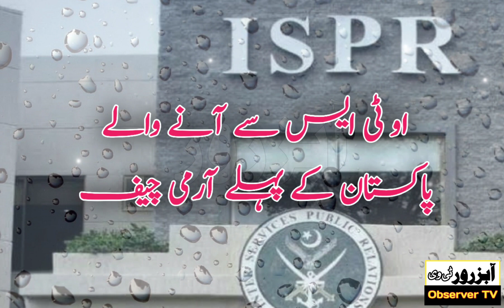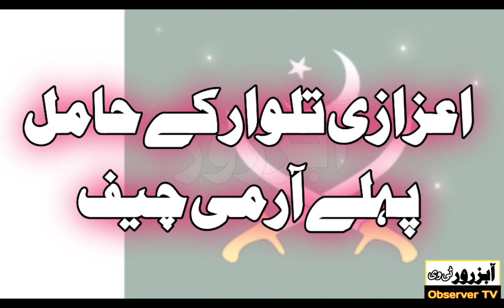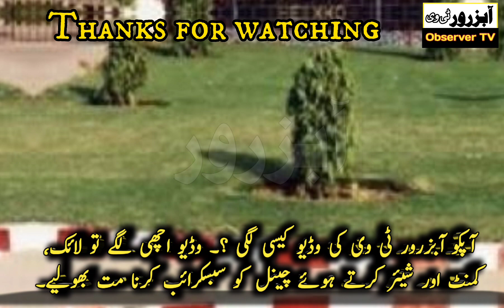The 5 qualities of new Army Chief General Asim Munir which were not in any army chief of Pakistan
General Asim Munir has been elected as the 17th Army Chief of Pakistan.  What are the 5 salient features of the new army chief that were not present in any army chief elected since the creation of Pakistan?  In this video, you will get information about the 5 important and distinct characteristics of Asim Munir, the first general in the history of Pakistan who came from OTS instead of a long course and became the army chief.  What is this long course in Pak Army?  What is OTS?  And what is the difference between TS and long course?  What is an honorary sword?  Who gets the Sword of Honor?  When was the Officers Training School or OTS program abolished?  When was General Asim Munir promoted to the post of Lieutenant General?  When was General Asim Munir made DG Military Intelligence?  How long did General Asim Munir work as Corps Commander Gujranwala?  Syed Asim Munir held which position before becoming Army Chief?  You will get answers to all these and many other similar questions in this video.

Hope the video will give you new information about Pakistan's new Army Chief General Asim Munir.  Don't forget to click on the icon for timely access to the video.

جنرل عاصم منیر پاکیںستان کے 17 و آرمی چیف منتخب ہو چکے ہیں۔ نئے آرمی چیف کی وہ کونسی 5 ایسی نمایاں خصوصیات ہیں جو قیام پاکستان سے ابتک منتخب ہونیوالے کسی بھی آرمی چیف میں نہیں تھیں۔ لانگ کورس کی بجائے او ٹی ایس سے آنے والے پاکستانی تاریخ کے پہلے جنرل عاصم منیر جو آرمی چیف بنے انکی 5 اہم اور الگ نوعیت کی خصوصیات کے بارے میں آپکو اس وڈیو میں معلومات ملیں گی۔ پاک آرمی میں یہ لانگ کورس کیا ہوتا ہے ؟۔ او ٹی ایس کیا ہے ؟۔ اور ٹی ایس اور لانگ کورس میں فرق کیا ہے ؟۔ اعزازی تلوار کیا ہوتی ہے ؟۔ اعزازی تلوار یا سورڈ آف آنر کسے ملتی ہے ؟۔ آفیسرز ٹریننگ سکول یا او ٹی ایس پروگرام کو کب ختم کیا گیا ؟۔ جنرل عاصم منیر کو کب لیفٹیننٹ جنرل کے عہدے پر ترقی دی گئی ؟۔ جنرل عاصم منیر کو کب ڈی جی ملٹری انٹیلی جنس بنایا گیا ؟۔ جنرل عاصم منیر کب تک بطور کور کمانڈر گوجرانوالہ کام کرتے رہے ؟۔ آرمی چیف بننے سے قبل سید عاصم منیر کس عہدے پر فائز تھے ؟۔ ان سب اور اسی طرح کے کئی دیگر سوالات کے جوابات بھی آپکو اسی وڈیو میں ملیں گے۔

امید ہے وڈیو آپ کو پاکستان کے نئے آرمی چیف جنرل عاصم منیر کے بارے میں نئی معلومات فراہم کریگی۔ وڈیو اچھی لگے تو وڈیو کو لائک اور کمنٹ کے ذریعے اپنی قیمتی آراء سے نوازتے ہوئے چینل کو سبسکرائب اور وڈیو کو اپنے دوست احباب کیساتھ شیئر ضرور کیجئے۔ وڈیو تک بروقت رسائی کیلئے گھنئی کے نشان پر کلک کرنا مت بھولیے۔
بہت شکریہ

If you are interested to know interesting facts about FIFA world cup and its trophy then click